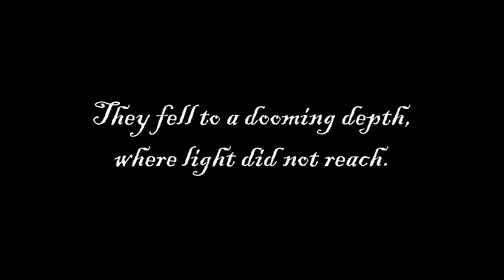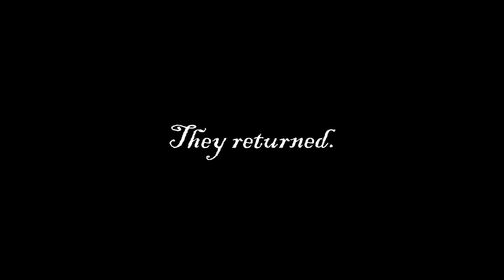SPIDER-PRAWN III | THE FINALE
And so the saga comes to a close, and as does the legend of Spider-Prawn... Idk what this series was

Music used-
"Into the Unknown" by Simon Chylinski
Marvel's Spider-Man Main Theme by John Paesano
The OG Spider-Man Theme by J. Robert Harris & Paul Francis Webster